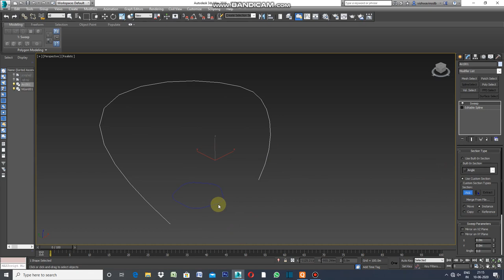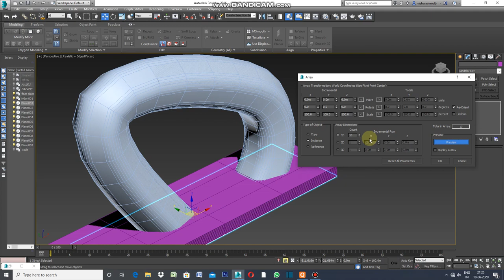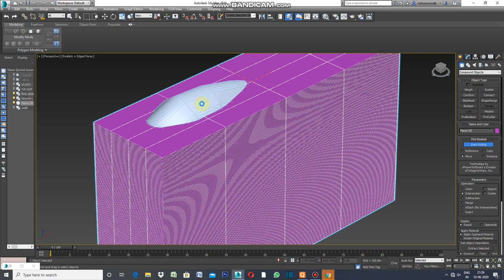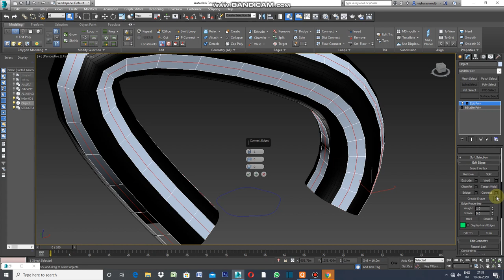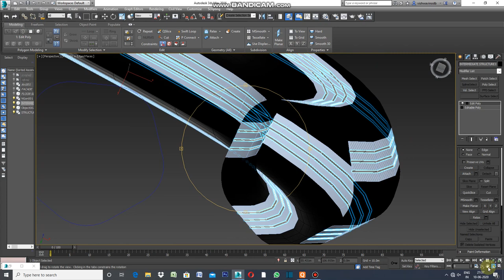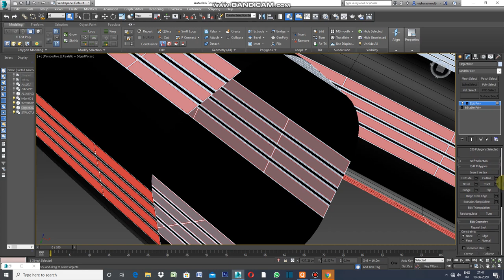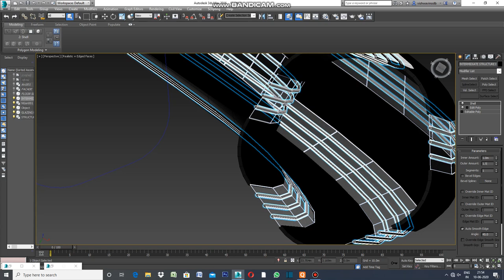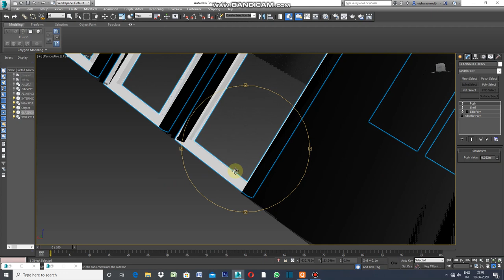Facade with Dot Loop Modifier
Facade with Dot Loop Modifier is easy and fast.Create Pentagon from Geometry.Now apply Fillet in Edit Splines.Make an Arc in Front Elevation 2d space.Apply SWEEP Command in modifier.Select Arc in EDIT POLY ,select Interpolation increase numbers of steps to adjust the height of the floors.Create Layer of Tower Component ,Make three copies by pressing Control "V" on Keyboard and Name them Internal floor,External Wall and Facade.
Draw a Plane ,add height with SHELL Modifier and Apply ARRAY Command under TOOLS.Select Compound Objects in Geometry in place of Standard objects.
Apply Pro Boolean, Select Intersect and then select Operand, click on sweep shape you will see floors within the perimeters of sweep shape.
Now apply edit Poly , Select segment ,select one segment from each side of Pentagon, apply Ring modifier,press control and select polygon.Detach ,name theme.Change the color to black to corner portion of pentagonal building surface.
Select Connect in EDIT POLY, add values to increase the numbers of vertical segments.Apply Chamfer Modifier.
Select Polygon and DETACH.Give dark color to it.

Select Edit poly ,select segment, pick one part of segment on each sides of Pentagon.Select DOT LOOP then pick RING Modifier.Finaly select ploygons.
Apply Inset.Your elevation in view.